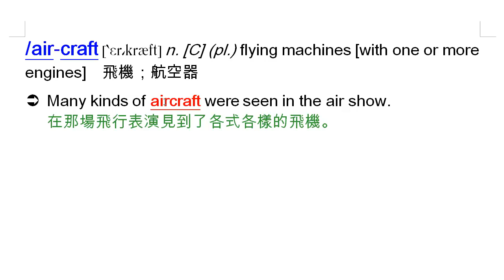aircraft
aircraft, 航空器